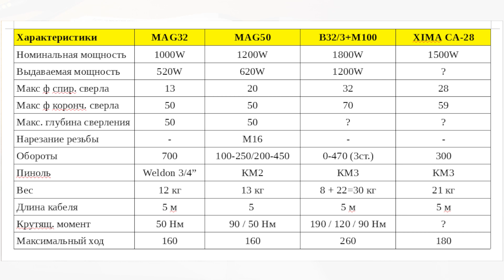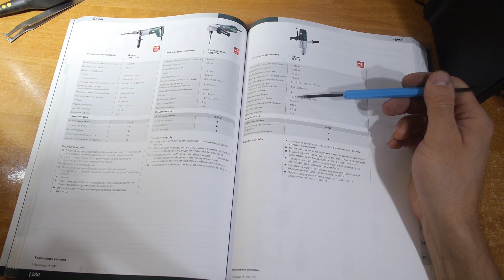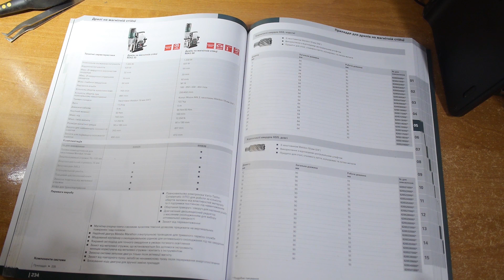Дрель на магнитном основании XIMA CA-28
▼ В этом видео я рассказываю о своей дрельке на магнитном основании XIMA CA-28, немного о ее восстановлении, сравнениваю с более дорогими  аналогами и показываю как сверлит.